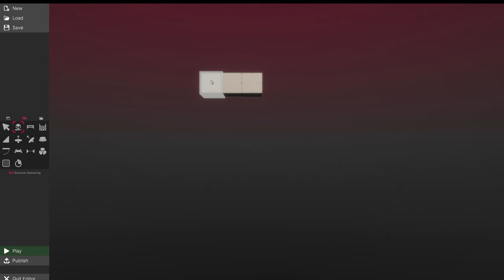Pendelum - Official Trailer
Pendelum is a physics-based puzzle platformer with a pendulum that requires patience, skill and creativity.
Use only gravity and external influences to reach the goal, create your own puzzles, compare your performance with others and above all - DON'T RAGE!

0:00 Cinematic Trailer
1:07 Gameplay Footage